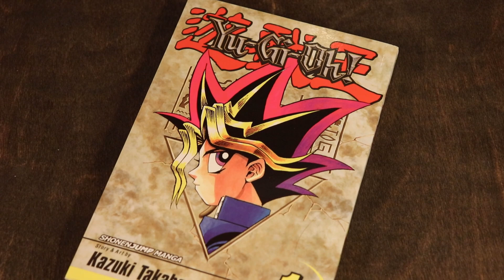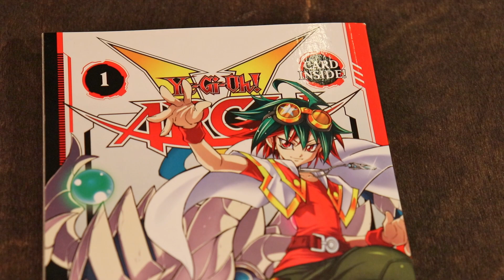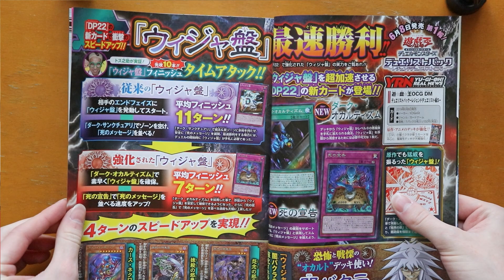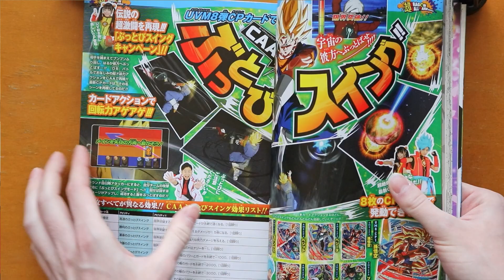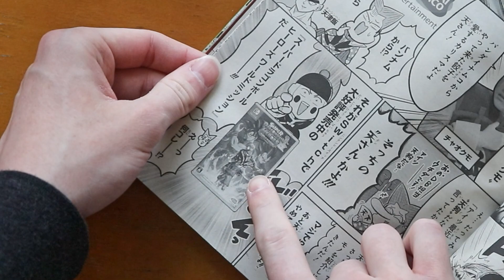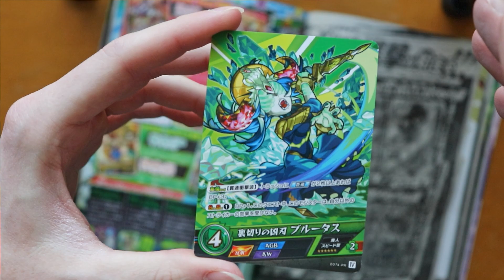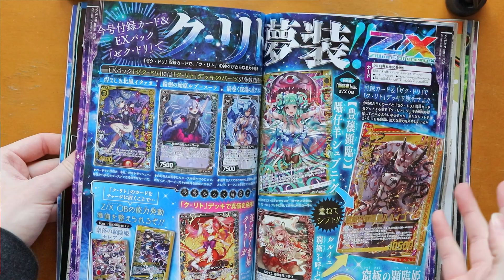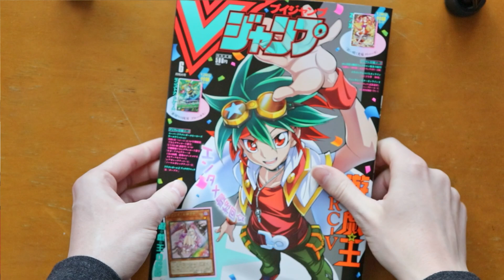Where is the Yu-Gi-Oh Manga Today?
You might think it's an obvious answer, but the majority of folks don't know where the YuGiOh manga is in the west. i'm going to tell you what you'll see from Japan and how the manga is serialized.